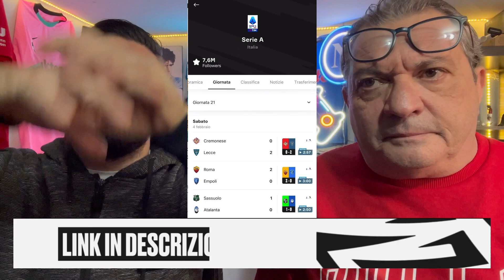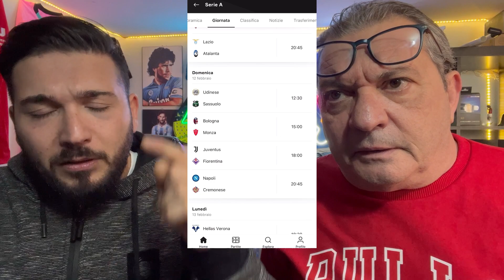SIAMO ANCORA A SECCO!!! LA 22 ESIMA E QUELLA GIUSTA?